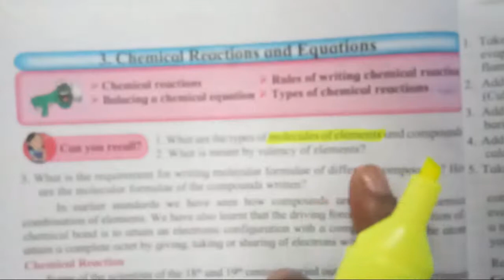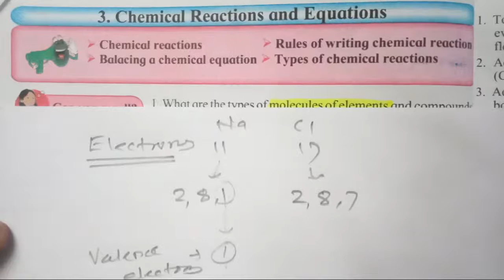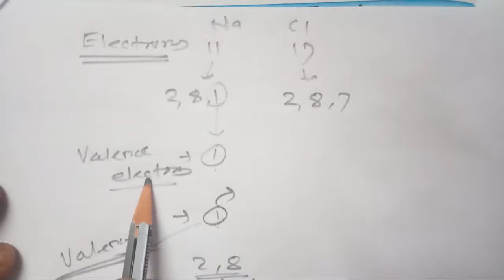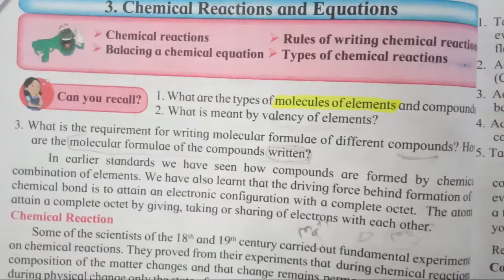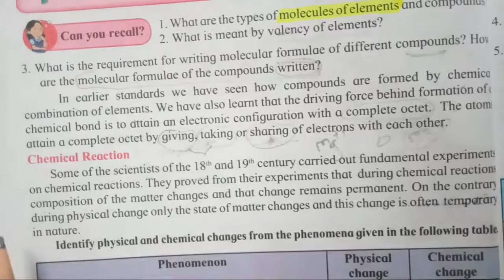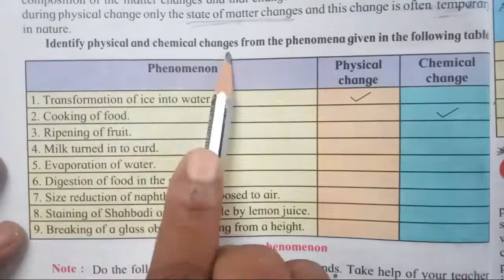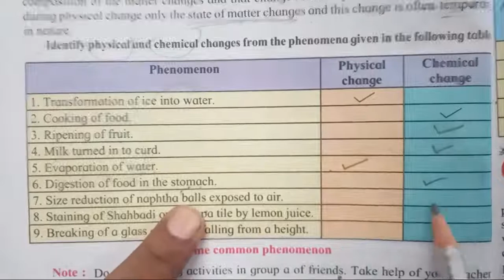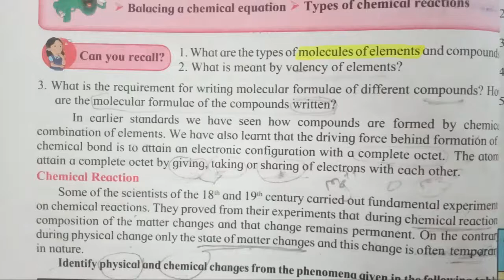10 std-Science1-8July-3 Chemical reactions and equations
SK classes education always engaged to motivate and give support to student.It finds the weak key criteria from students and make study on them.For that it is necessary from students to support and write their expectations and requirement.Due to which others and self will start move towards the goal.